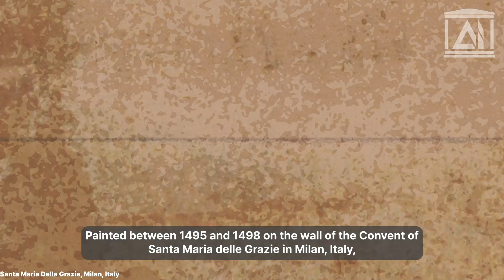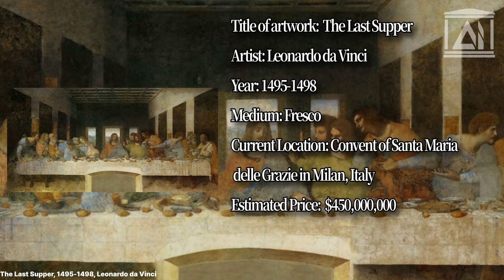How did Leonardo da Vinci express the emotions of the 12 disciples in the "Last Supper"?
Leonardo da Vinci skillfully captured the human essence by intricately portraying the emotions of the 12 disciples in the "Last Supper," granting us a poignant insight into their inner feelings during that significant moment.

Video Editing: James Ji Weon Chung
SNS Instagram: musemate_ai
Powered by
Studio D-ID
DeepL
Typecast
Text of Sound
Runway
Envato elements
Adobe Stock